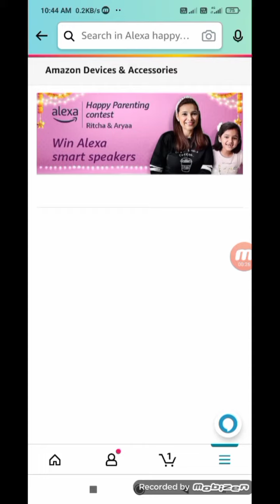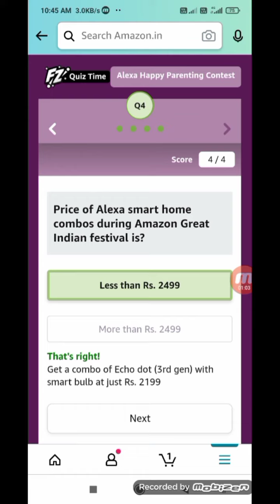Which of these make Alexa devices great for kids?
one plus nord ce 5g
study table for kids ho

Amazon quiz daily video and more then quiz
note:- funzone, jackpot, new mobail lounch first Amazon quiz note, one plus, iQOO mobail, lounch quiz and any body quiz start and bajaj quiz and daily video night 12AM quiz start to more then prizzes, types and trick by chennal uploaded

Which of these languages can Alexa speak in?

Which of these are benefits of using Alexa device?

Price of Alexa smart home combos during Amazon Great Indian festival is?